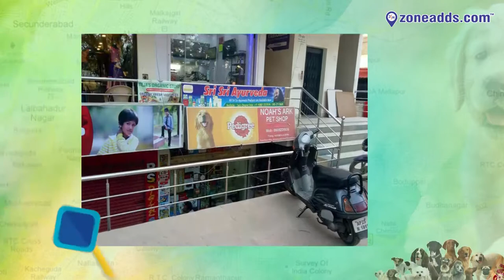Watch Out Pet Stores / Clinics / Kennels in your Neighborhood || zoneadds.com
Pet Clinic and Pet Stores in the neighboring areas are very accessible. Please tag to locations & choose to buy for your pets.